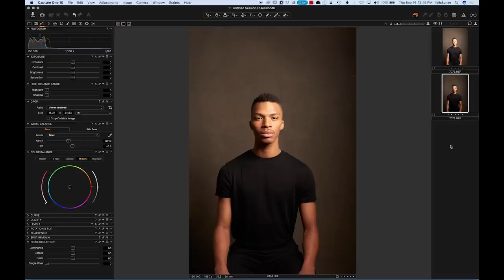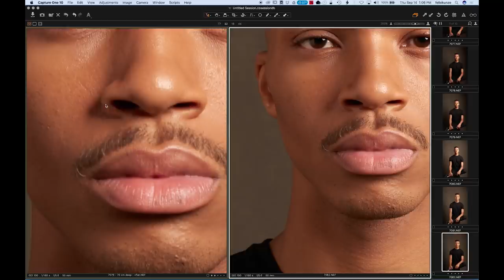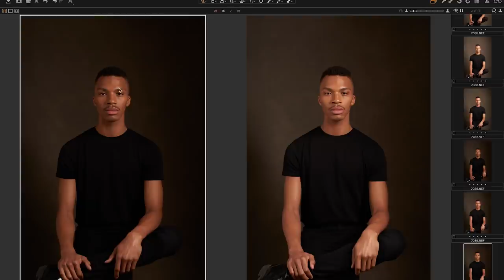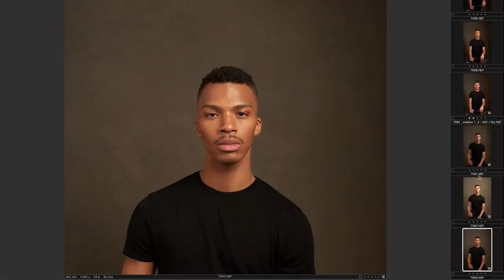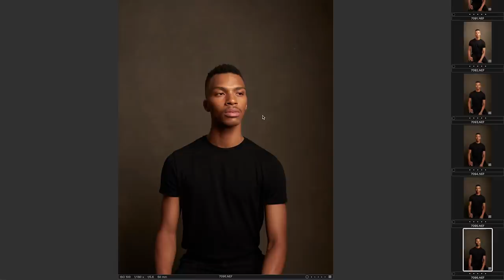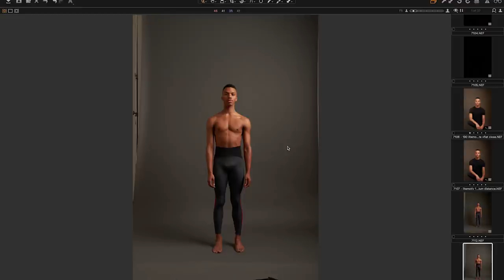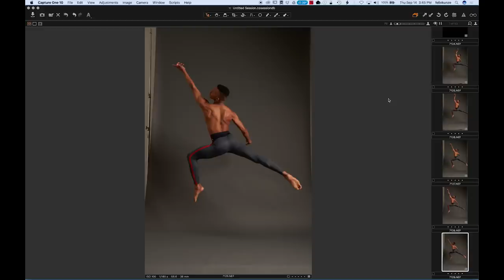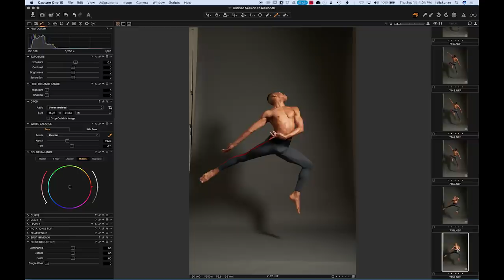Mastering one-light images with Felix Kunze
Photographer Felix Kunze goes in-depth to show us the difference between deep and shallow Elinchrom modifiers as well as how their size makes a difference. Watch Felix as he walks us through how he positions these lights to do simple one-light portraits, and dance images.